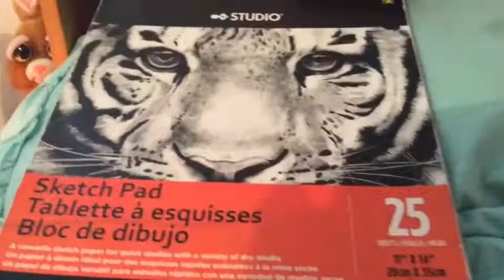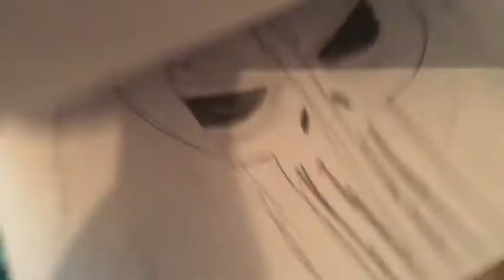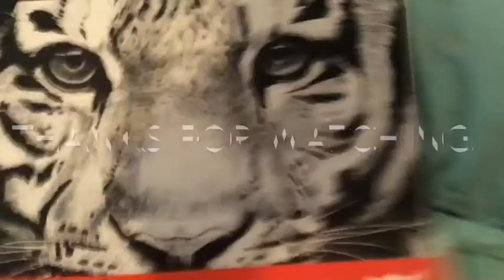Mekenah showing her ART! :D